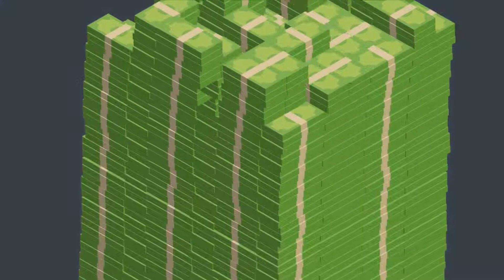Vídeo Resumo Projeto ENCCLA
Animação para apresentação em evento de resultados do Enccla. A animação conta com ilustrações originais e ilustrações de apoio obtidas com licença de uso.

Estratégia Nacional de Combate à Corrupção e à Lavagem de dinheiro é um projeto da câmara legislativa.

Direção: Studio NJ
Edição Completa: Lucas Roberto